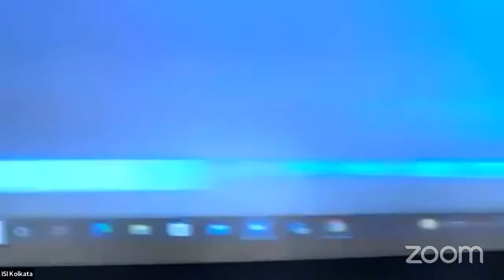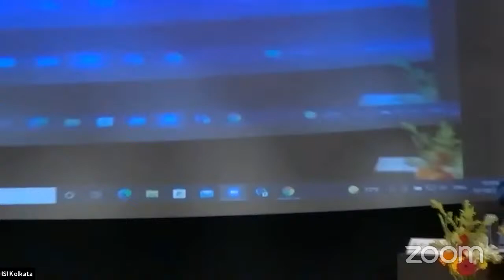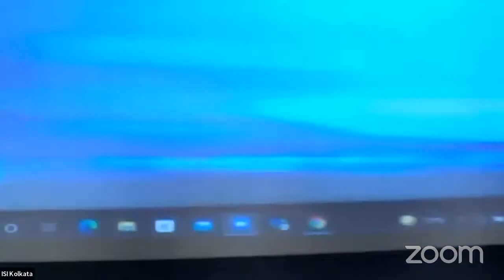91st Foundation Day of Indian Statistical Institute